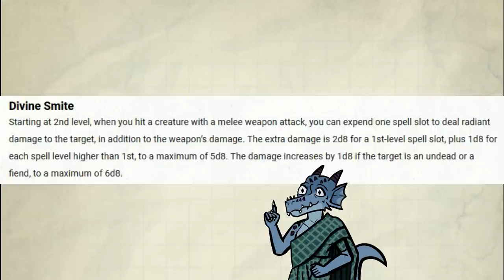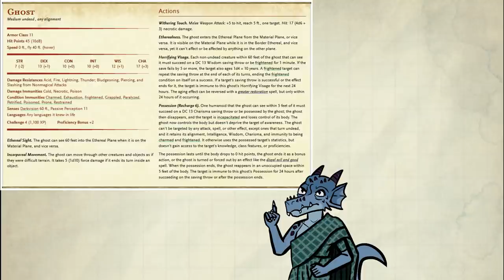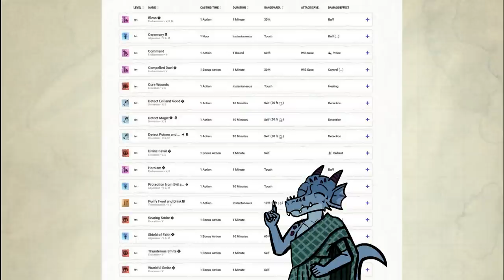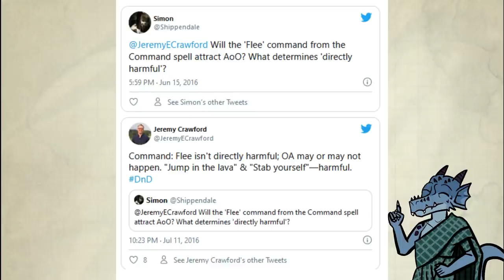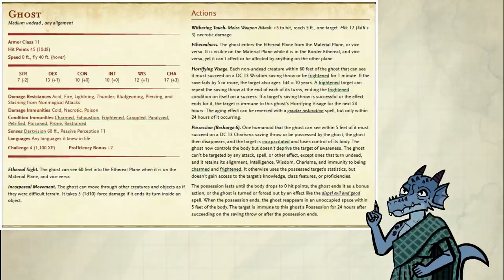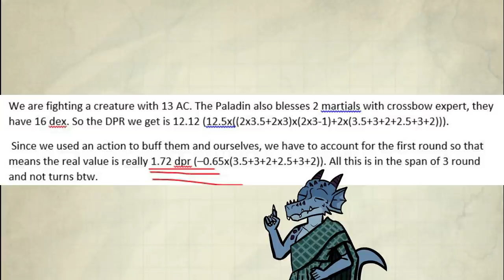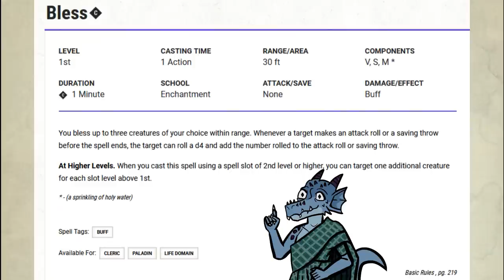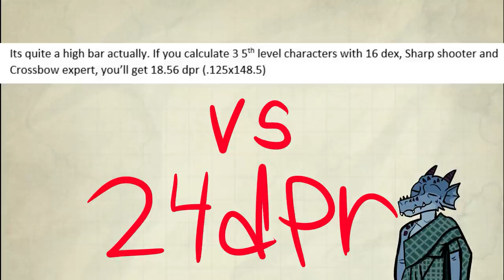You smite too much in D&D 5e - Advanced guide to Smite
You Smite too much! Cast and try different things!

Special thanks to these people for helping me out with art stuff!